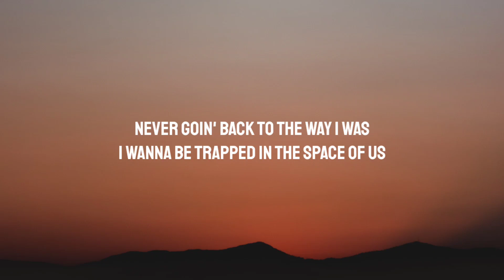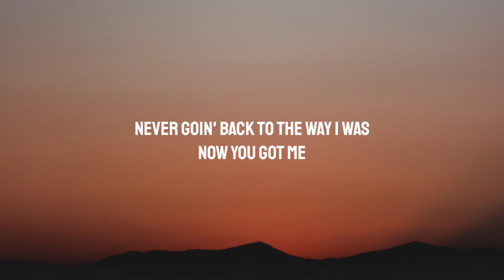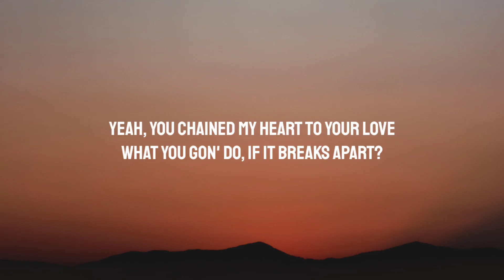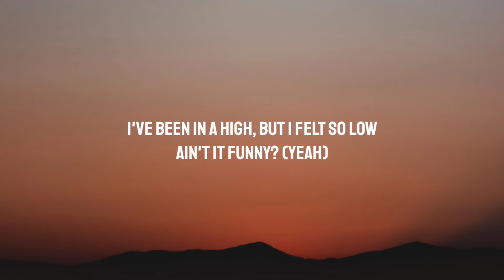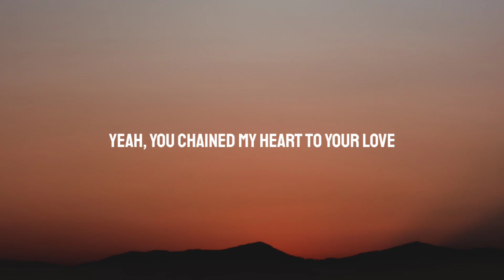Topic & Bebe Rexha - Chain My Heart (Lyrics)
Topic x Bebe Rexha - “Chain My Heart” out now!

Lyrics:

Boom boom da-da, boom boom da-da-da
Boom boom, boom boom da-da, boom boom da-da-da

I feel better when you call my name
Let's just lay here together
We'll never change
I keep wishin' that we'll never change
Let's just stay here forever

I've been in a high, but I felt so low
Cut me like a knife and I did not know
Ain't it funny (Yeah)
Never goin' back to the way I was
I wanna be trapped in the space of us
Now you got me

And just like boom, boom, boom
Yeah, you chained my heart
Yeah, you chained my heart to your love
What you gon' do
If it breaks apart?
And just like

Was playin' games
When I met you I was playin' games
It all changed in a minute
'Cause now my heart is chained
And I'm freer now my heart is chained
With your love livin' in it

And just like boom, boom, boom (Hey)
Yeah, you chained my heart to your love (To your love)
And just like

[Post-Chorus: Bebe Rexha]
Boom boom da-da, boom boom da-da-da (To your love)